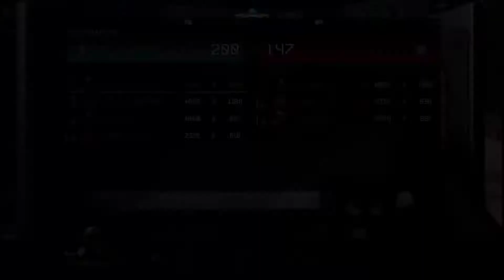Old COD clips - COD BO4 pt2